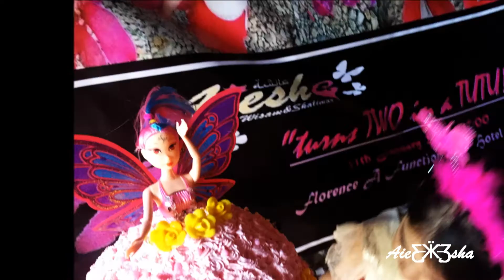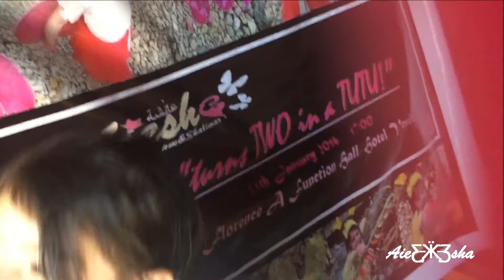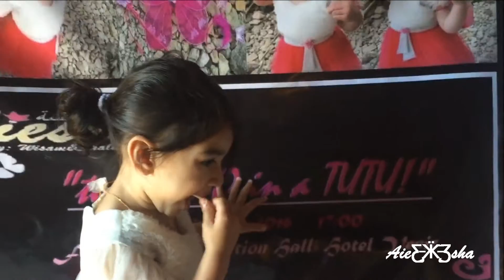Yellow & Pink Butterfly | Aiesha عائشة